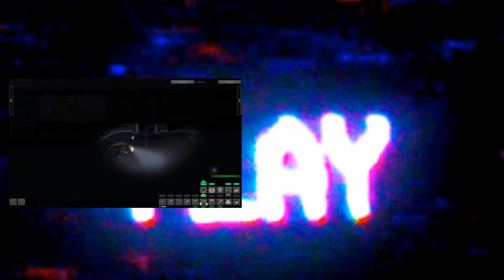Barotrauma & We Need To Go Deeper - Opinión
Discord - Entra en la mesa cuadrada de Apología de lo evidente; los apóstoles se reúnen

Gracias.